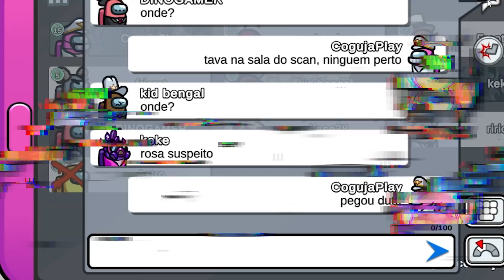CONSEGUIMOS HACKEAR O AMONG US!!!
Lá vamos nós para mais uma partida de Among Us, desta vez jogando um mod hackeado! Como será que nosso trio se saiu? Será que finalmente o Cueio conseguiu ganhar como impostor?

Esse vídeo contém gameplays, desenho animado, diversão, alegria, publicidade e produtos do Gato Galactico.